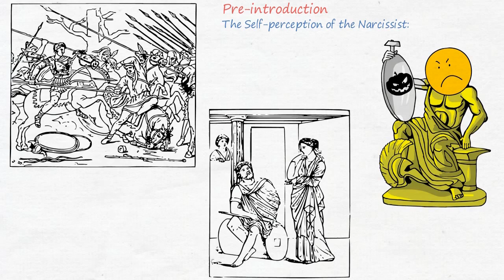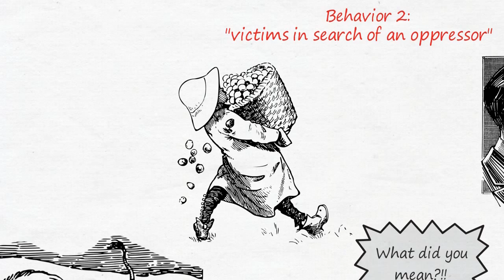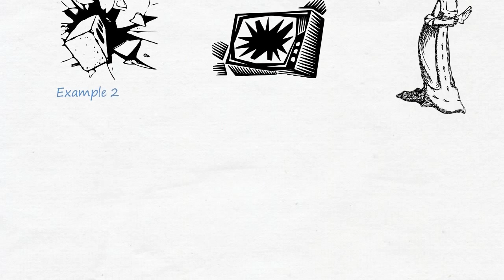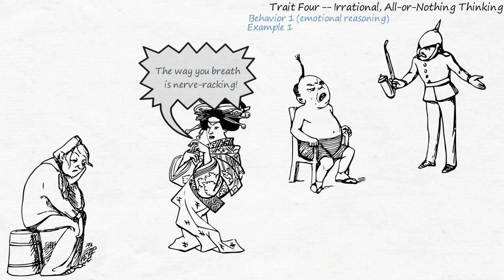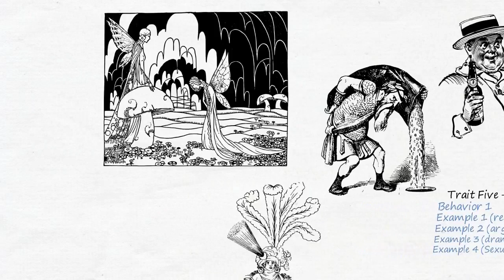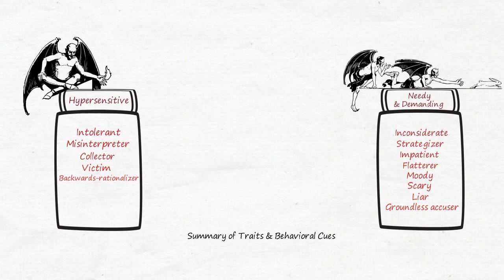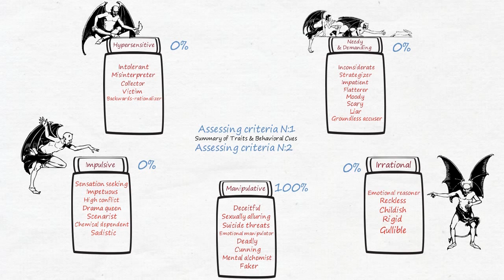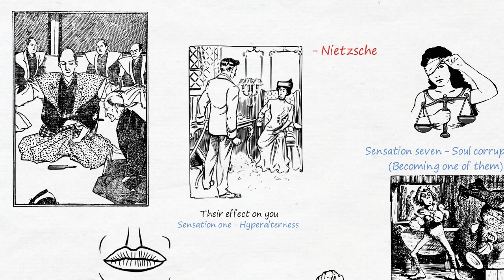(BPD) Borderline Personality Disorder - Dangerous Personalities by Joe Navarro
DESCRIPTION :
(BPD) Borderline personality disorder is a psychic illness characterized by emotional volatility, an unstable sense of self & intense relations. When we reference someone as negative, we're merely, vaguely describing their demeanor. Dive deeper, we'd discern how the term negativity entails layers upon layers of traits ranging from tolerable to psychotic ones, which serve a more precise & elaborate portrayal of the individual's mannerisms.

Today's video, I rigorously dissect the unstable person's behavior making them easily recognizable for you. Self-educating on such disorders is one big stepping stone towards a better ability at choosing sane-minded friends & partners, creating solid, meaningful relationships, and preventing such things alike divorce. Whether or not you've encountered them before, I ensured to engrave into your mind an unforgettable picture of the borderline, which will be triggered & brought into awareness the moment you discern any uncanny behavior from their part.

I hope you've enjoyed this sequel of the dangerous personalities series. The script for part two (of this video) is ready, left only the animation, but I might upload other unrelated vids before the latter.
SOURCES:
The following sources aided & inspired the making of this video.

BOOKS,
- Most of the video: book review of Dangerous personalities by Joe Navarro
- I Hate You--Don't Leave Me: Understanding the Borderline Personality by Jerold J. Kreisman & Hal Straus
- Understanding Personality Style And Disorder For Pastoral Counseling By Robert Tippie (read through pages 166 to 180 for further info about histrionic personalities and in which regard they are different from BPD)

RECOMMENDED MOVIES ON BPD & PERSONA DISORDERS,
- Gone girl(2014) by David Fincher
- Fatal Attraction